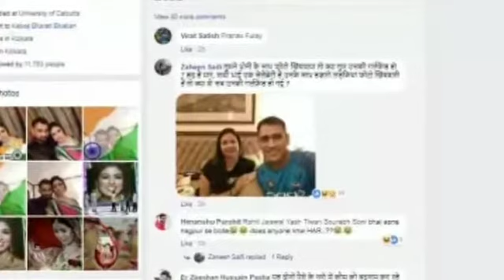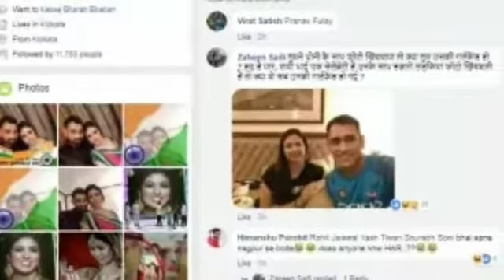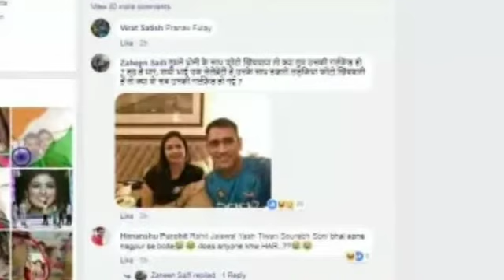धोनी के साथ मोहम्मद शमी की पत्नी की इस फोटो ने लगाई आग.. लोग बोले- ये तो धोनी की गर्लफ्रेंड है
Team India's fast bowler Mohammed Shami has made serious allegations like his attempt to kill him and his wife Wife Haseen. According to Hasin, there are illegal relationships with many other girls of Shami
At the same time, Shami has described the allegations as a conspiracy to defame him. The cricketer's reaction to the allegations made by Waif on Shami has also come. Shami has described these allegations against him as conspiracy against him. Shami cleared this allegation on his social media media account. Shami tweeted, "Hi, I am Mohammed Shami. All this news is about our personal life, it is all a lie. This is a big conspiracy against us and it is trying to defame me and spoil my game.

Not only this, Shami's wife has expressed a lot of anger on the allegations made by Shami on Facebook through his Facebook account. People have shared photos of Shami's wife with Captain Cool Dhoni and asked that if you have also photographed with Dhoni, are you a girlfriend of Dhoni?

However, after reading this tweet of Shami, it seems that Shami has not tweeted this tweet himself. Because the type of Hindi written in the tweet is looking like a Bengali style, and Shami's Hindi is very clear in UP, there is no Bengali tone in it. Shami is currently in Dharamshala in Himachal Pradesh. Where he is currently playing Deodhar Trophy Cricket Tournament.
Shami's Wife Haseen, who had shared several photos on his Facebook account on Tuesday, accused Shami of possessing illegal ties with many girls. In the photos shared by Hasin, there were screenshots of talks between Shami and those girls on whatsapp. Haseen has shared some screen shots on his Facebook account, on which he has claimed that this cricketer has an illegitimate relationship with many women.

The victim, Shami's Wife, also posted pictures of one of Pakistan's alleged prostitutes and shared screenshots of Shami's chat with him. One of these Facebook chats is about one and a half year old (October 2016). In another photo, Shami is standing with a woman. She was also told as 'girlfriends' of Shami